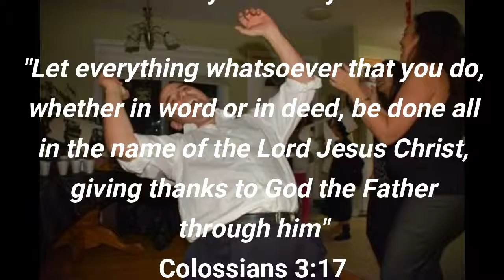Jaime Restrepo 50 years